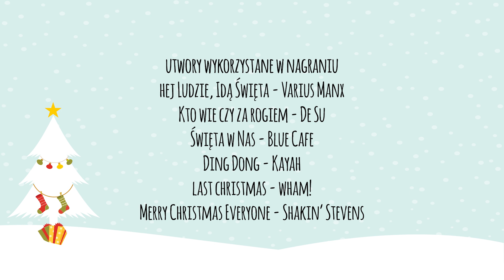Studio Piosenki Melody "Na Świąteczną Nutę"